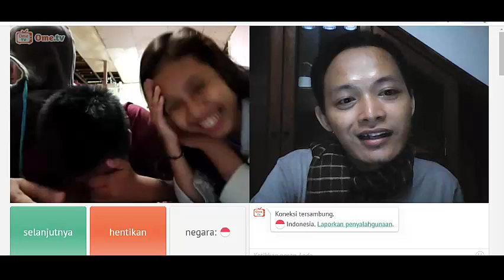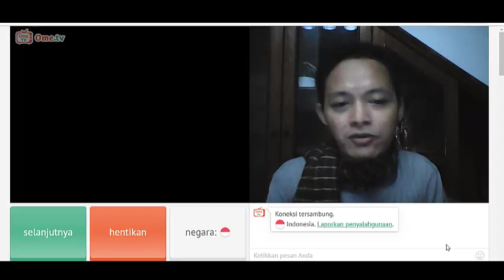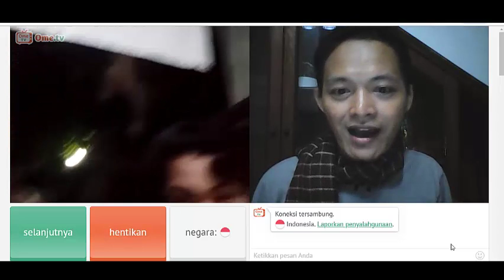maunya bikin anak